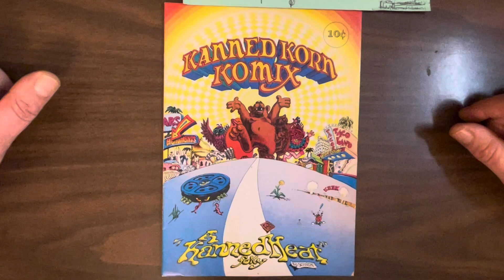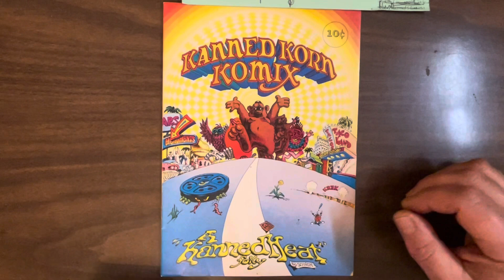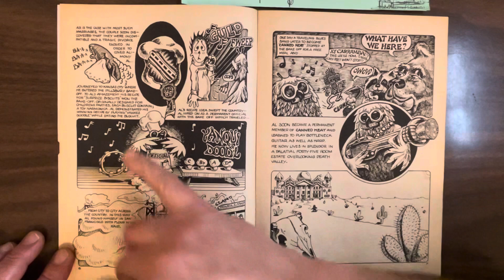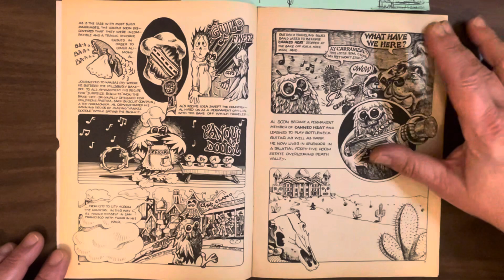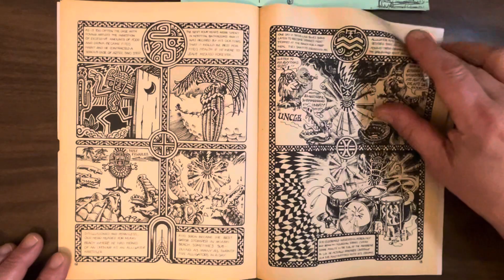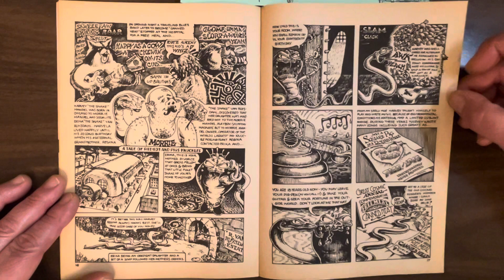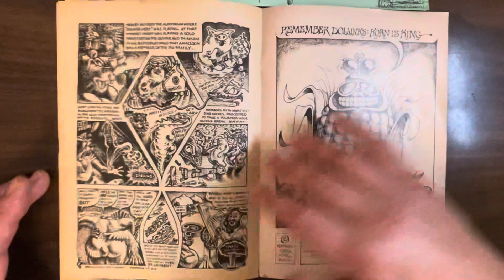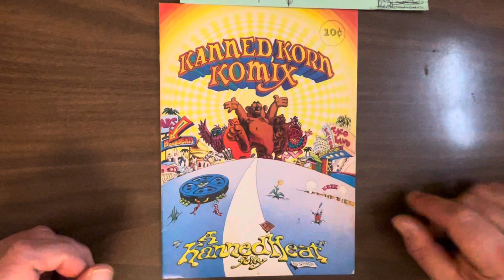Kanned Korn Komix: the Canned Heat comic! The band’s own bong water was mixed in with the ink!